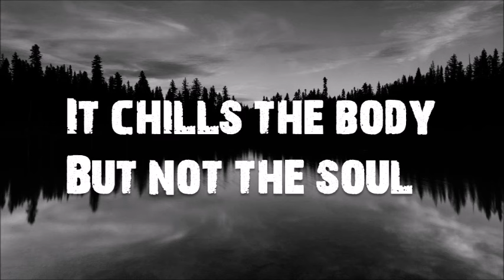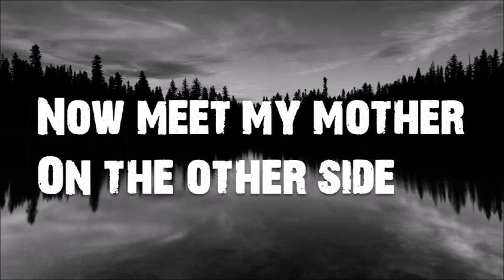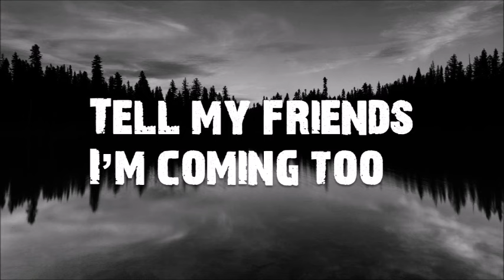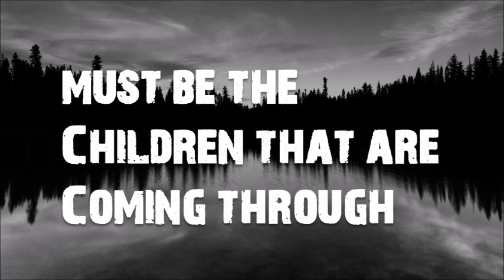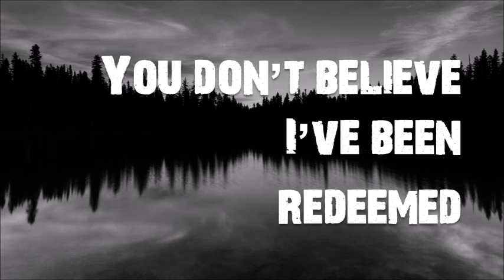WADE IN THE WATER - The Classic Spiritual - Great for Kids to Sing along with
WADE IN THE WATER - The Classic Spiritual - Great for Kids to Sing along with. This is one of my favorite Spirituals to sing and share with students.  Really fun to sing along with!!!

"Wade in the Water" (Roud 5439) is the name of a Negro spiritual first published in New Jubilee Songs as Sung by the Fisk Jubilee Singers (1901)[1] by John Wesley Work II and his brother, Frederick J. Work (see Fisk Jubilee Singers). It is associated with the songs of the Underground Railroad.

This is my cover of the song. I hope you will sing along!